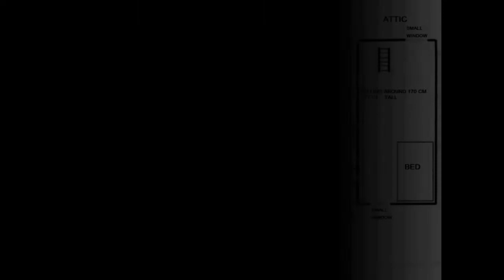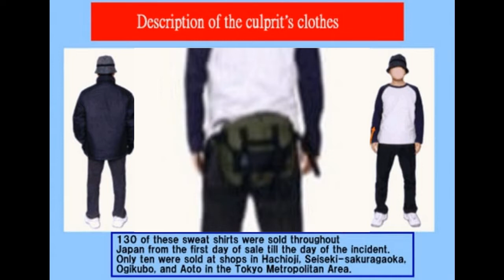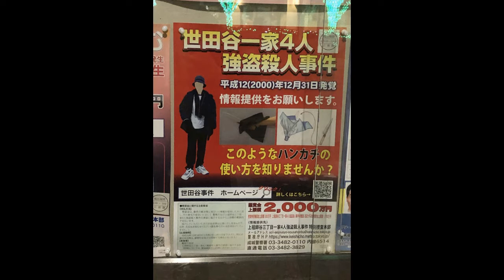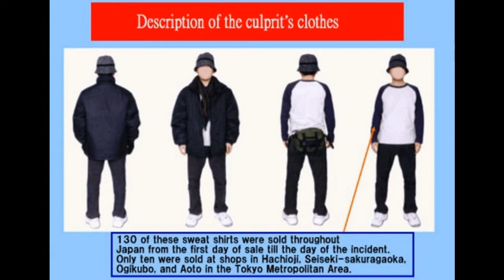Mord an Familie in Setagaya/Tokio-der mysteriöseste Fall Japans?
der Mord an der Familie Miyazawa in Setagaya/Tokio  im Jahr 2000 gilt bis heute als einer der mysteriösesten Fälle in Japan...

00:00 Einleitung
00:59 Beschreibung der Familie/Lage des Hauses
02:27 Auffindesituation der Leichen
03:44 Ablauf des Tatabends
04:43 Ablauf der Taten
07:29 Was machte der Täter nach der Tat im Haus?
10:55 zurückgelassene Kleidung des Täters
14:01der verletzte Mann im Zug
14:33 DNA Analyse
15:29 Vermutungen und Erkenntnisse der Polizei
16:54 wurde der Täter freiwillig ins Haus gelassen?/blutige Fußspuren auf der Treppe
19:00 wieso hat niemand etwas gehört?
20:45 war der Täter bereits im Haus?
21:39 kannte der Täter die Opfer?
23:30 verschiedene Theorien
26:13 Aussage Autofahrerin & Taxifahrer
27:48 aktueller Stand der Dinge

Keio Line
Keio-Inogashira-Line-Shibuya-Station-02.jpg
[[File:Keio-Inogashira-Line-Shibuya-Station-02.jpg|Keio-Inogashira-Line-Shibuya-Station-02]]

The cutest cone ever - Kami-soshigaya, Tokyo (9798511).jpg
[[File:The cutest cone ever - Kami-soshigaya, Tokyo (9798511).jpg|The_cutest_cone_ever_-_Kami-soshigaya,_Tokyo_(9798511)]]

Ultraman shopping street soshigaya setagaya 2014.jpg
[[File:Ultraman shopping street soshigaya setagaya 2014.jpg|Ultraman_shopping_street_soshigaya_setagaya_2014]]

祖師谷公園 - panoramio.jpg
[[File:祖師谷公園 - panoramio.jpg|祖師谷公園_-_panoramio]]